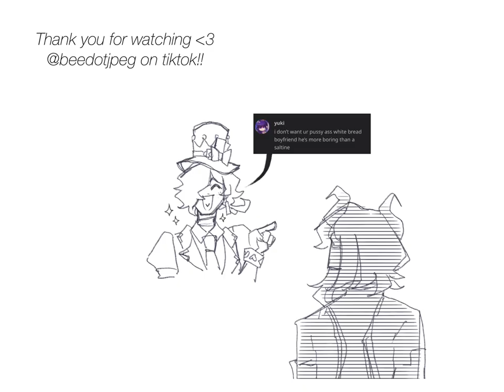NASTY DOG - MHA AU ANIMATIC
omg me? posting on youtube? no way bro
yes this is oc x canon with bakugo shhhhh let me be self indulgent

drawn on procreate, animated on cute cut pro :3

(EVERYONE IN THIS IS DEPICTED AS OVER 18)